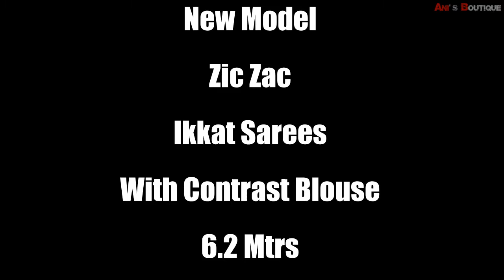New Model Zic Zac Ikkat Sarees With Contrast Blouse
NEW MODEL🌹

🌹ZIC ZAC🌹🌹

🌹🌹IKKAT SAREES🌹🌹

🌹🌹Withcontrast blouse🌹🌹

🌹🌹6.2 mtrs🌹🌹

cotton sarees
sungudi sarees
handloom saree
cotton silk saree
prashanthi silks
tant saree
cotton sarees online
kalamkari saree
pure cotton saree
suti saree
khadi saree
minu saree
chettinad sarees
indigo saree
mulmul saree
khadi silk
tater saree
vinshika boutique
yellow cotton saree
begumpuri saree
maheshwari silk
malmal saree
mul cotton
roopkatha linen sarees
chettinad handloom
pure mulmul cotton saree
begampuri saree
dongria saree
voil saree
ikkat blouse
kotki saree
matkatus sarees
sungudi
white jamdani